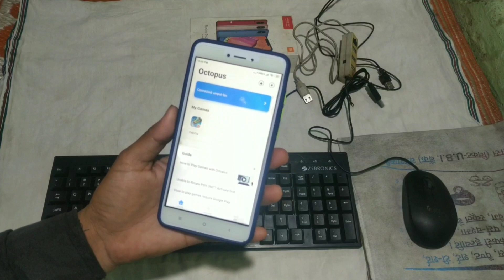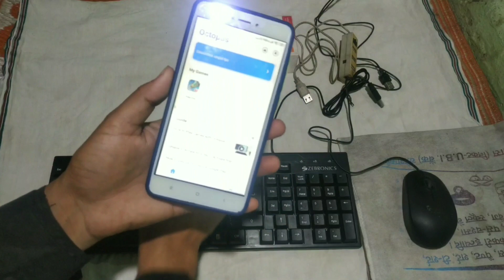How To Play a Free Fire With Keyboard⌨️And Mouse🖱️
How To Play a Free Fire With Keyboard⌨️And Mouse🖱️| Free Fire Play With Keyboard & Mouse

How To Play a Free Fire With Keyboard ⌨️ And Mouse 🖱️ | free fire

HOW TO PLAY FREE FIRE WITH KEYBOARD AND MOUSE - Like B2K - Play Free Fire Keyboard Mouse

Your Quires :-

how to play free fire with keyboard and mouse without octopus
how to play free fire with keyboard and mouse in telugu
how to play free fire with keyboard and mouse in tv
how to play free fire with keyboard and mouse on android without octopus
how to play free fire with keyboard and mouse without octopus app
how to play free fire with keyboard and mouse with octopus
how to play free fire with keyboard and mouse on pc
Free Fire gameplay Redmi note 10 pro
Free Fire keyboard
play free fire keyboard and mouse
play free fre on mobile with keyboard and mouse
b2k keyboard settings
B2K Gameplay Keyboard Mouse
how to play free fire on pc like b2k
Free Fire play keyboard mouse Redmi note 7 pro
how to play free fire in mobile wit...
how to play free fire with mouse a...
free fire keyboard and mouse and...
only keyboard se free fire kaise kh..
play free fire with keyboard and m..

how to play free fire with keyboard and mouse on pc how to play free fire with keyboard and mouse without octopus
Free Fire play keyboard mouse
Free Fire Android Keyboard
Free Fire play keyboard
Free Fire gameplay
Free Fire play keyboard mouse Redmi
 5a
Free Fire connect keyboard
Free Fire gameplay Redmi 6 pro
Free Fire keyboard
play free fire on mobile with keyboard and mouse
b2k keyboard settings

Searching Keywords :-

play free fire with keyboard and mouse
how to play free fire in mobile with keyboard a...
keyboard se free fire kaise khele
how to play ff in mobile with keyboard and mo.
free fire mobile keyboard and mouse
panda mouse pro se free fire kaise play kare